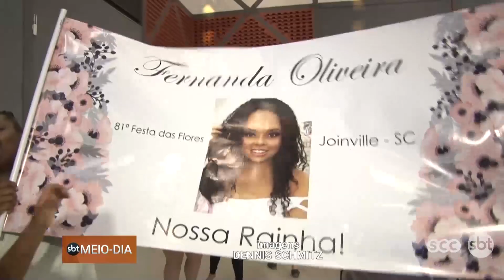Festa das Flores: quase 100 mil pessoas aproveitaram o evento